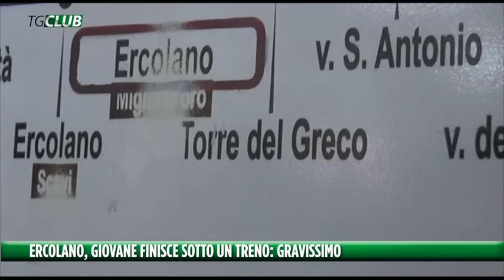Ercolano, giovane finisce con la gamba sotto un treno